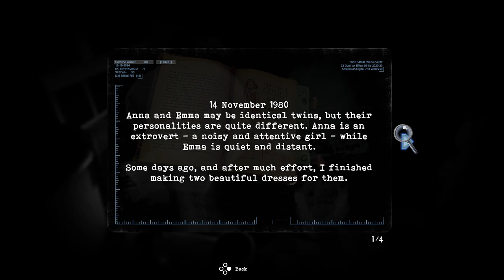Tormented Souls - (First Playthrough) Lending Father a Hand Part 7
Getting the Mannequin Arm & Monkey Puzzle.

This is a let's play of Tormented Souls 2021 indie survival horror game. Inspired By Resident Evil.

Survival Horror inspired by the original Resident Evil and Alone in the Dark series. With a fresh twist on the fixed perspective adventure, Tormented Souls modernises for a new generation - as Caroline Walker investigates the mysterious disappearance of twin girls in a terrifying mansion.

Something Evil Lurks at Winterlake

While investigating the disappearance of twin girls at Winterlake - something terrible happens to Caroline Walker. Waking in the dead of night, naked in a bathtub - and hooked up to some decrepit medical equipment, Caroline must fight for her life as she explores the halls of an abandoned Mansion turned hospital.